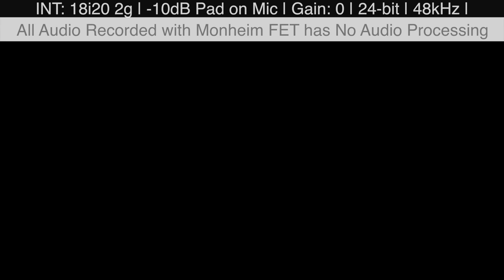Bas Janssen Tracks Full Drum Kit with Monheim FET Microphone | MONHEIM MICROPHONES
Monheim Microphones Artist Bas Janssen demonstrates the many ways to incorporate the versatile Monheim FET microphone into your drum tracking arsenal. From capturing the character of kicks and snares, to enhancing the overall kit as overheads in patterns ranging from spaced pair to X/Y, explore the many ways to elevate your drum tracking to the next level.

Chapters:

0:00 - Intro
0:34 - FET on Kick Drum - Kick Out, 4-6" from drum head
1:03 - FET on Kick Drum - Distanced, 3-5' from drum head
1:28 - FET on Kick Drum - Wurst Position
1:47 - FET vs. SM57 - Snare Top
2:20 - FET on Snare Drum - Snare Bottom
2:52 - FETs as Overheads - Spaced Pair
3:27 - FETs as Overheads - ORTF Technique
3:59 - FETs as Overheads - X/Y Technique